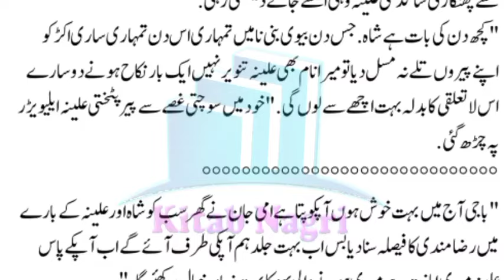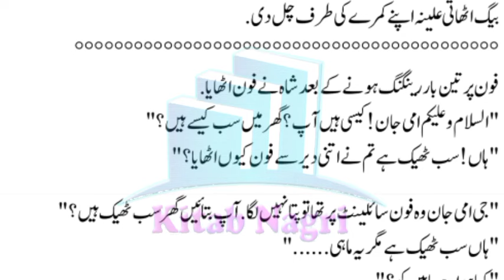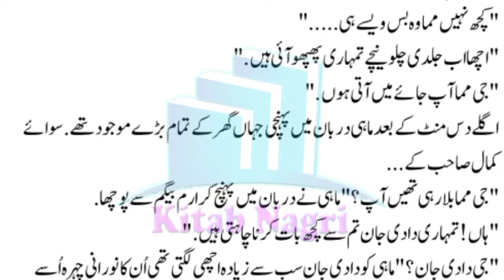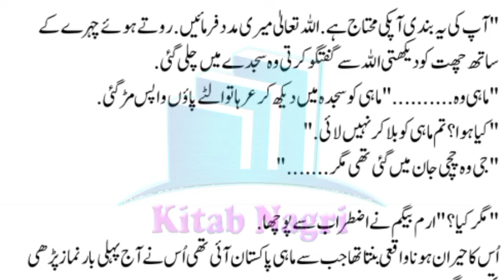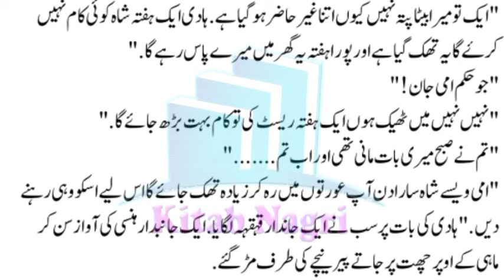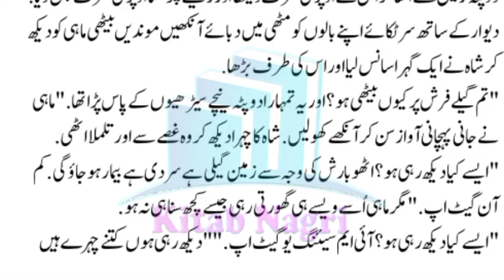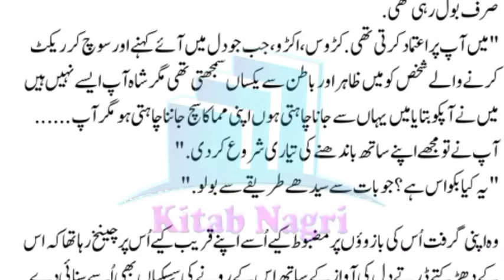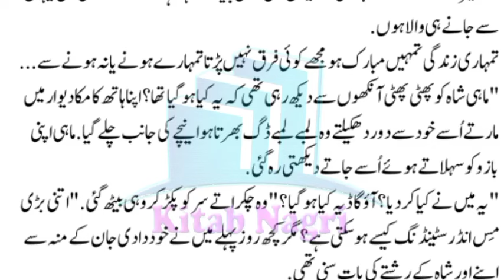میں کبھی زبردستی کے رشتے نہیں بناتا | Safar E Yaqeen E Mohabbat | Episode 10 - Kitab Nagri